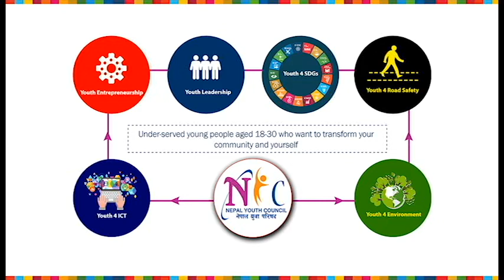नेपाल युवा परिषद - गैरराजनैतिक, गैरसरकारी र बिशुद्ध सामाजिक संस्था हो - पदम भुषाल, रुपन्देही